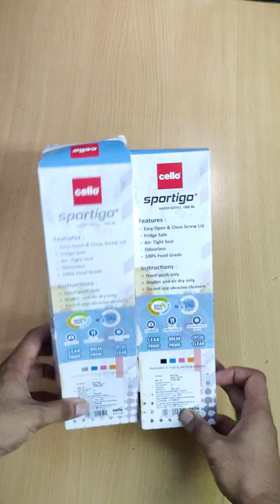Cello Sportigo Water Bottle 🍶| 1 litre | Set Of 2 😝